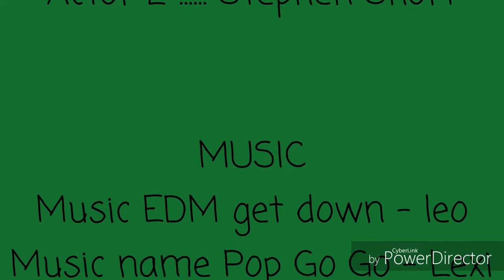testing testing!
lol video is pretty self explaining, but i found a new video editor and i think i am in love lol!

have a good one yall!!!  :D